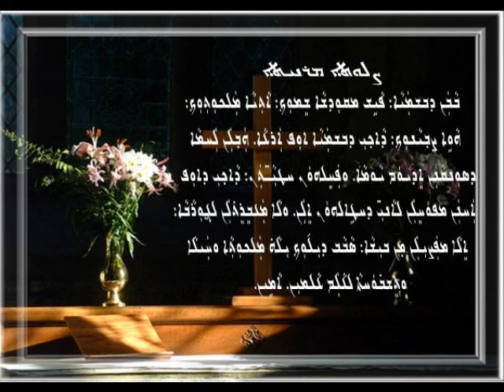Assyrian Ambaqreh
A Dedication for the people of Ambaqreh